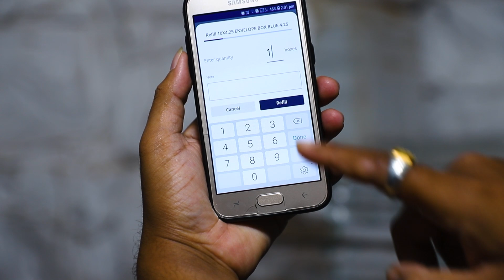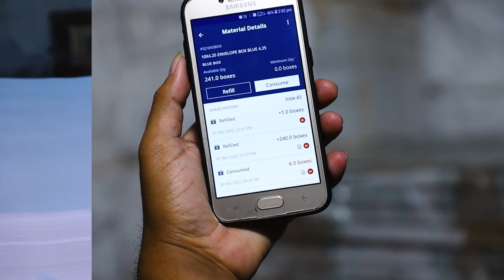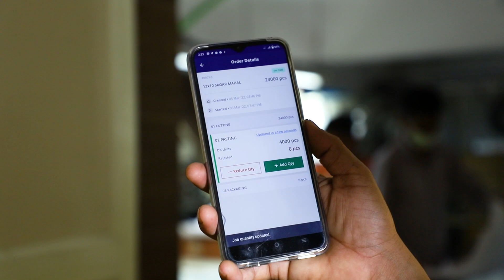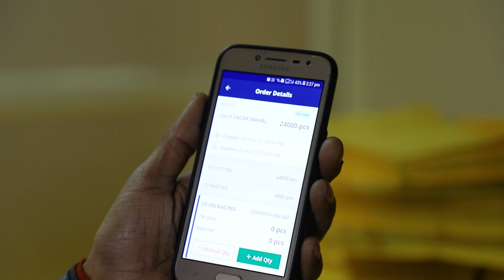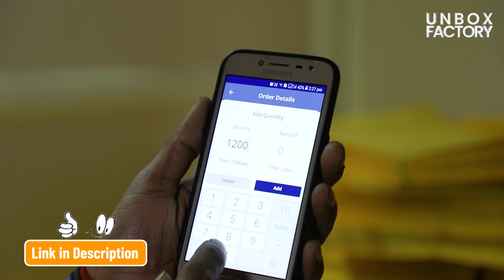Factory में कैसे बनते है पेपर Envelope - Paper Envelope Making Factory in Delhi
Today Unbox Factory Team Comes at Delhi to Unbox paper envelope making factory. This Factory's name is Sagar Sales. At this Factory, You will see How It's Made Paper Envelope Step By Step in this Factory. In this factory daily more than 2,00,000 envelopes are manufactured. In the video, you will see two types of Envelope manufacturing processes. 01. A4 Size Envelope 02. Check Size Envelope.

FactoryPlus - is a 100% Free to Use Inventory Management and Production Planning application. It enables factory owners to have a live track of stock and manufacturing in the factory.

Ab Factory Chalana, Hua Aasan!

At Factory, You Will Watch How paper pass through various manufacturing process and made perfect finished Paper Envelope. In this factory, various envelopes are made like Paper Envelopes, White Envelopes, Craft Envelopes, Laminated Envelopes, Window Envelopes and many more.